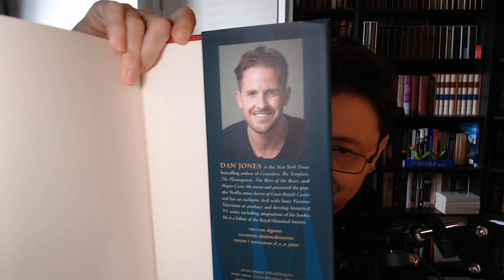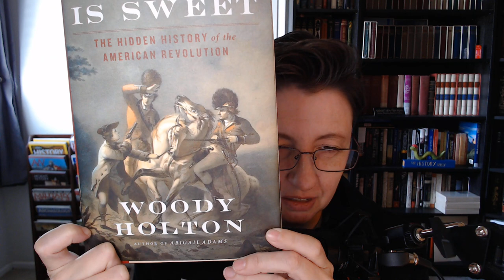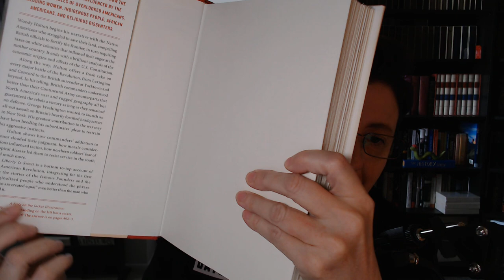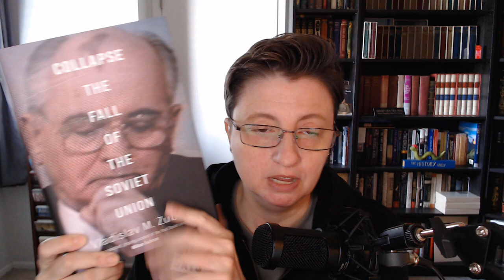History Book Club Book Haul